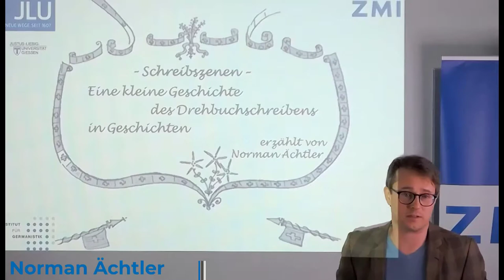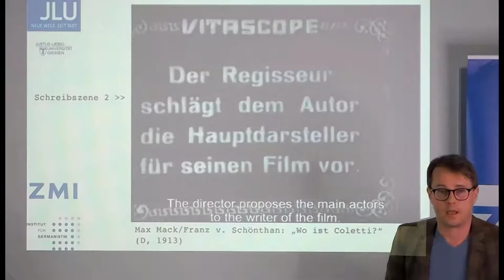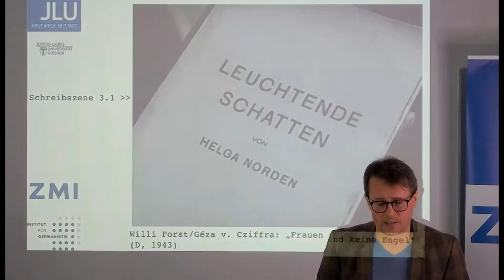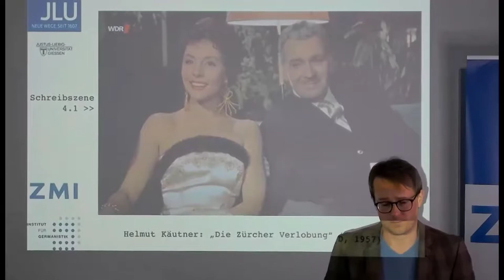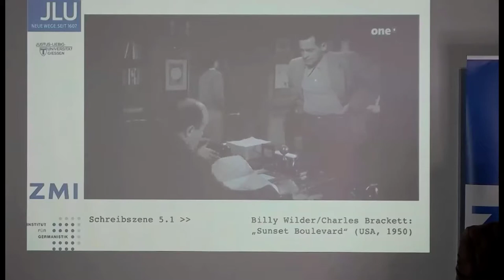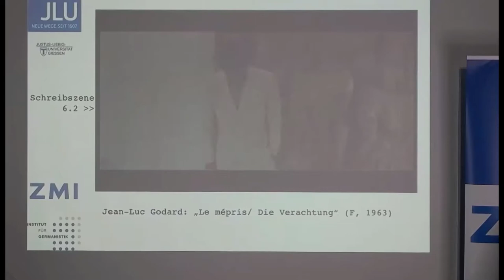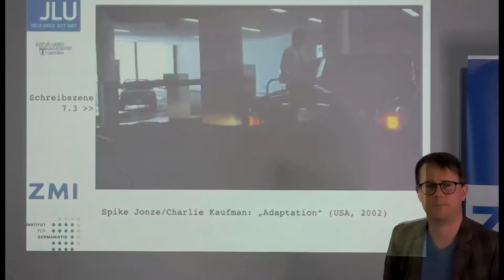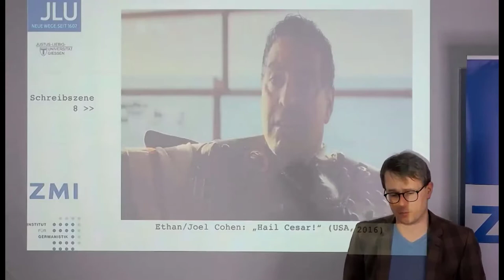Schreiben für den Film: Autorinnen, Themen, Formate im zeit- und mediengeschichtlichen Kontext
Aufzeichnung der Veranstaltung "Schreiben für den Film: Autorinnen, Themen, Formate im zeit- und mediengeschichtlichen Kontext" der Sektion Medien und Didaktik am Mittwoch, den 26. Januar 2022

17:15 Uhr Vortrag von Dr. Norman Ächtler
„Schreibszenen - Eine kurze Geschichte des Drehbuchschreibens in Geschichten"

18:30 Uhr Podiumsgespräch mit Annette Hess
„Serienautorinnen sind die Romanautorinnen der heutigen Zeit"